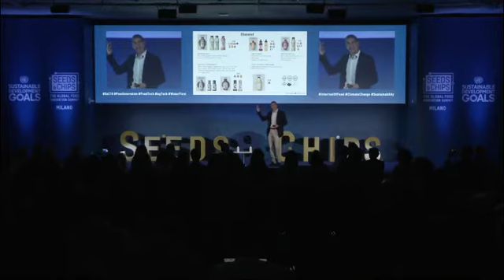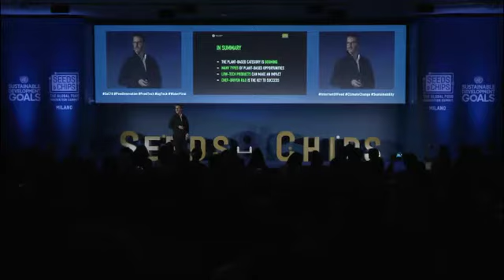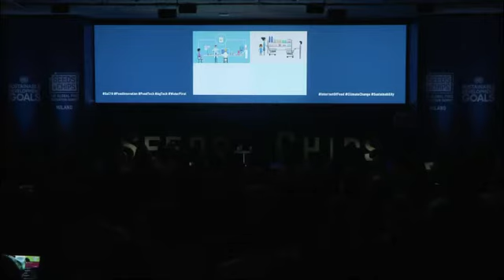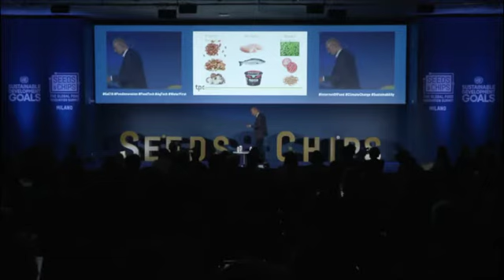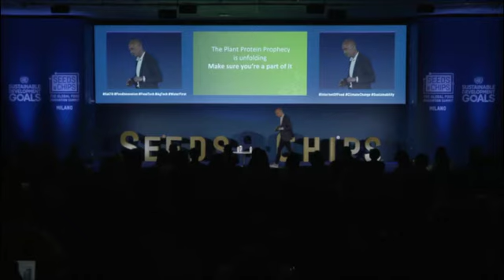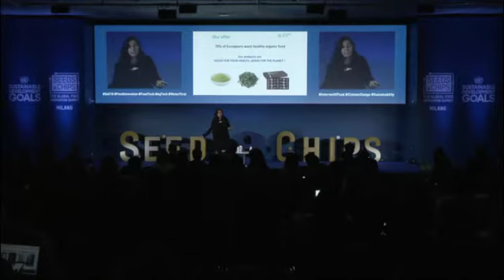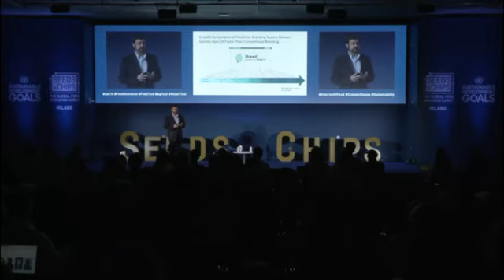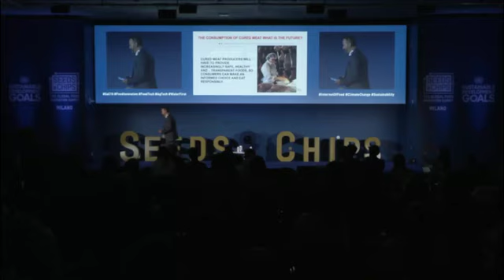Food & Health - Pioneering New Products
MAY 7TH, 2:45 PM
ROOM : FOOD

A changing food system means changing food sources, and nowhere is this more evident than in the rise of alternative proteins, super foods, and new ingredients. Whether plant based, cellular, or drawn from non-traditional animals these new products are among the most disruptive, and most important, additions to the global food supply.